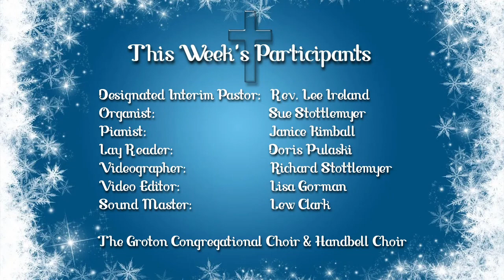January 23, 2022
Join the Groton Congregational Church for their January 23, 2022 Worship Service. Reverend Ireland gives her sermon "In the Bulb There Is A Flower".